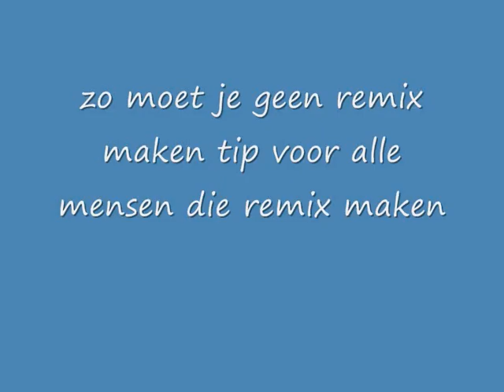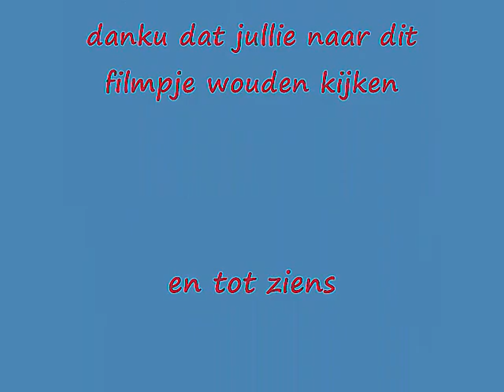britney spears remix van stijnxx7